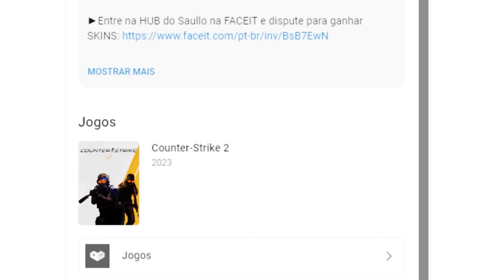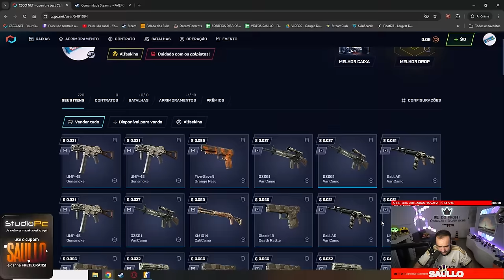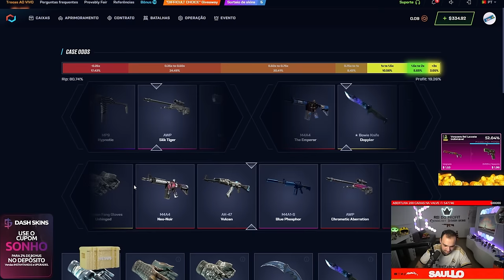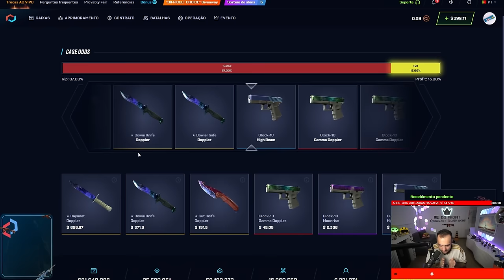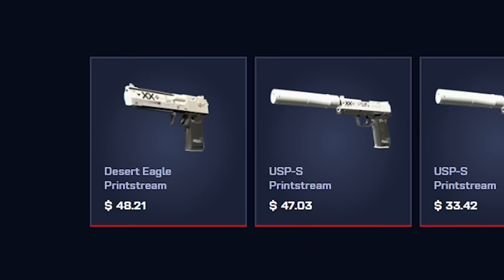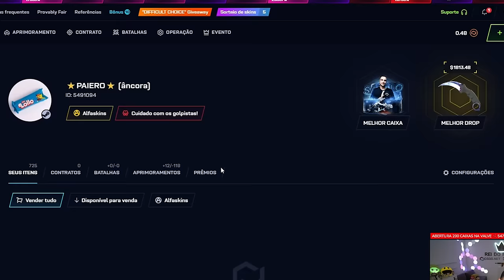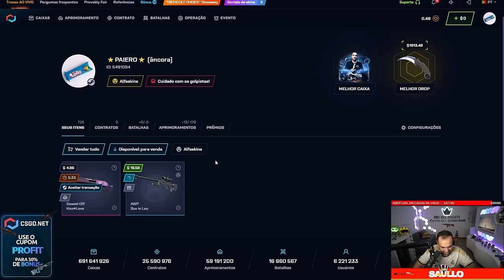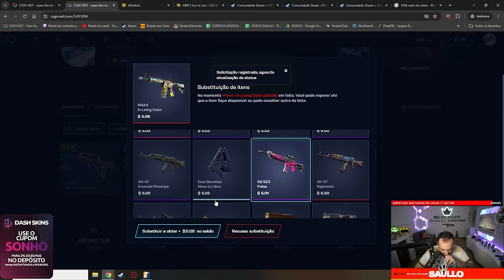PROFIT INSANO: $8 virou R$14.000,00 para um INSCRITO no CSGONET 😱